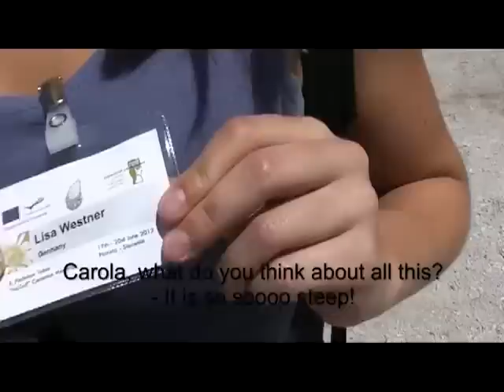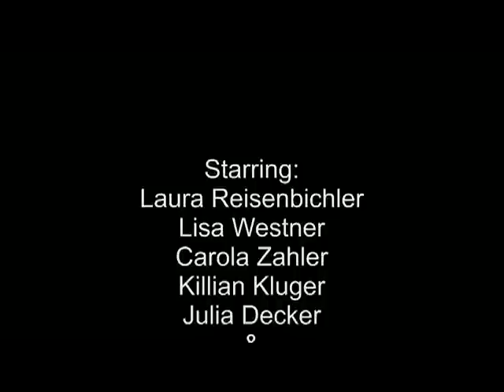Student camp Planica 2012 (day 1)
this is the first day of our COMENIUS meeting in Planica 2012 (Slovenia).